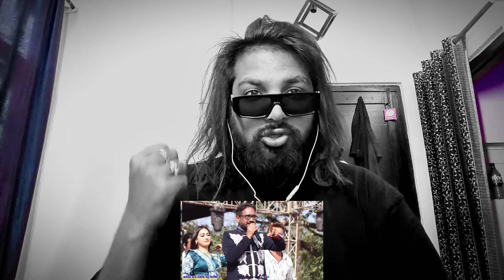Reaction खेसारी लाल और सपना चौहान ने पहली बार बलिया में धूम मचा दिया नींबू खरबूजा भईल 2 , Idiots